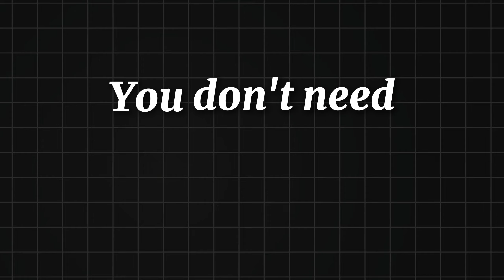How He's Making $12K/Month Living His Dream Renting Websites